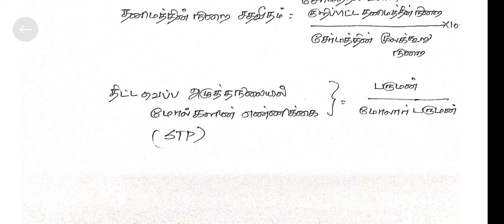பத்தாம் வகுப்பு அறிவியல்பாடம் 7 அணுக்களும் மூலக்கூறுகளும் சூத்திரங்கள்